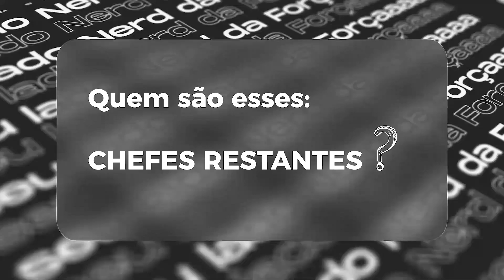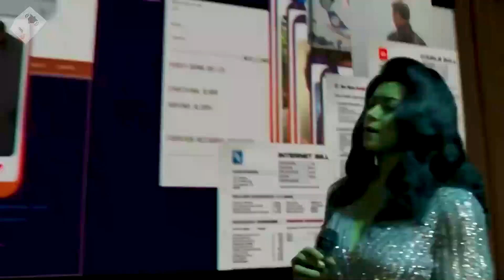CENA PÓS CRÉDITO DE ECHO: O Rei do Crime comprou a Torre dos Vingadores ?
🔴CENA PÓS CREDITO DE ECO: O Rei do Crime [ Wilson Fisk ] comprou a Torre dos Vingadores ? | VERDADE ou MITO ? | Disney+

✓Nosso Grupo no Telegram: Link na Aba [ SOBRE ] do Canal.

Powered By: Play Nerd TV | Canal de Cultura Pop, Nerdices, Curiosidades, Mistérios, React, Review e Muito Mais...